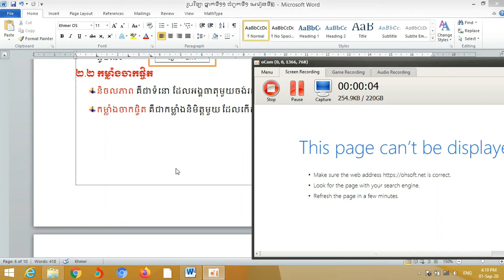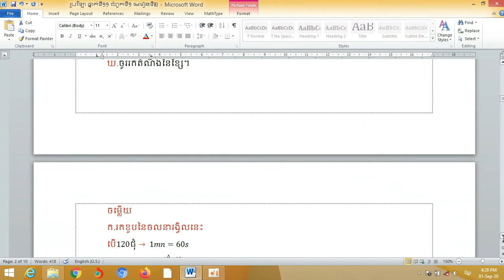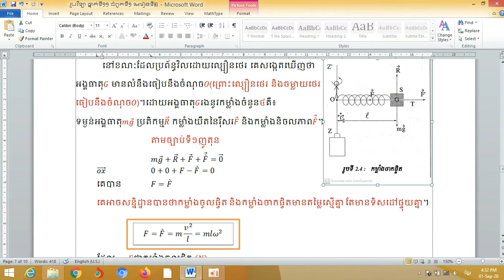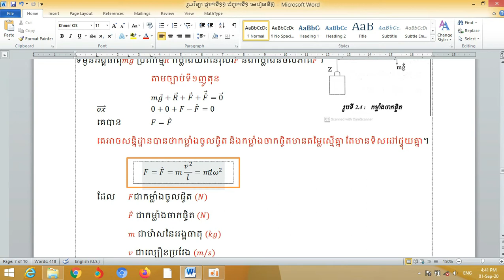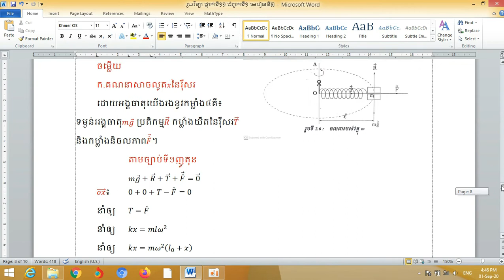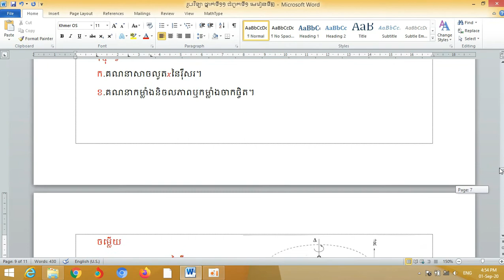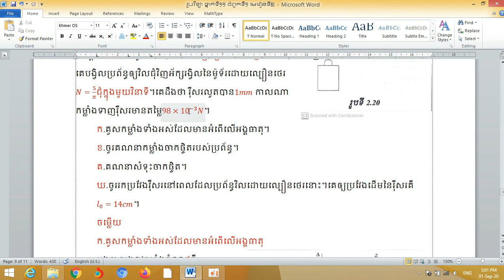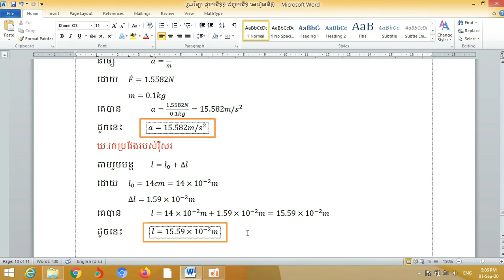រូបវិទ្យា ថ្នាក់ទី១១ ជំពូក១ មេរៀនទី២ ភាគ២